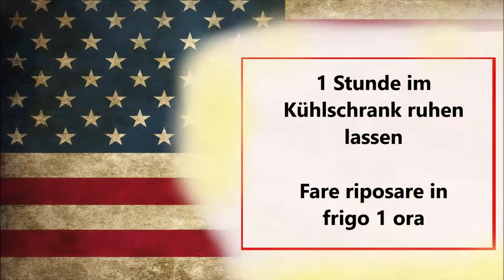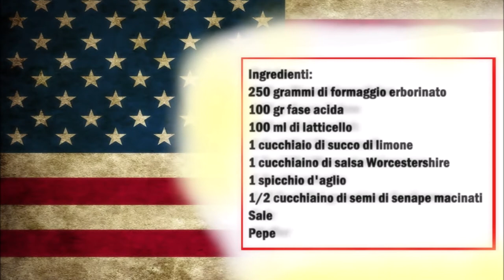Amerikanischer Blauschimmelkäse dressing / Salsa al formaggio blu americano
Deutsch :
250 gr Blauschimmelkäse
100 gr Saure Sahne
100 ml Buttermilch
1 Esslöffel Zitronensaft
1 Teelöffel Worcestershiresauce
1 Knoblauchzehe
1/2 Teelöffel gemahlene Senfsamen
Salz
Pfeffer

Den Käse zerbröseln und mit der Saure Sahne vermischen, danach den Knoblauch reiben und mit dem Käse vermischen.
Zum Schluß die restlichen Zutaten dazu geben und vermischen.
Im Kühlschrank 1 Stunden ruhen lassen.

Italiano :
250 grammi di formaggio erborinato
100 gr panna acida
100 ml di latticello
1 cucchiaio di succo di limone
1 cucchiaino di salsa Worcestershire
1 spicchio d'aglio
1/2 cucchiaino di semi di senape macinati
Sale
Pepe

Sbriciolare il formaggio e mescolarlo con la panna acida, grattugiare l'aglio e mescolare con il formaggio.
Infine aggiungete gli altri ingredienti e mescolate.
Lasciare in frigo per 1 ora.